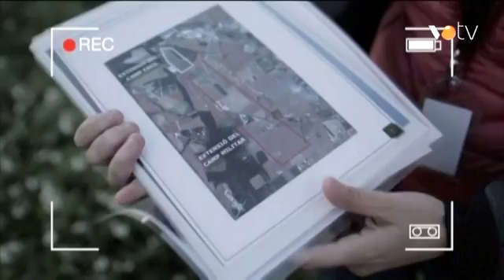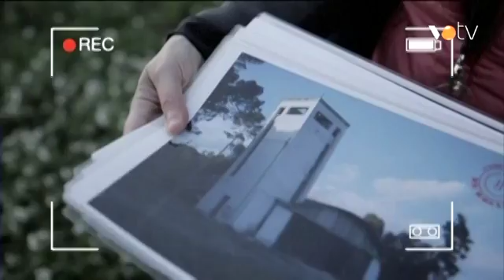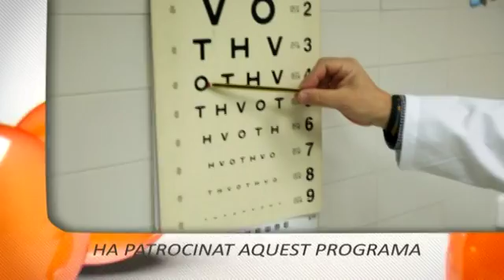VOTV - Planeta Canalla - Temporada 3 Pgm. 27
El tema central del programa d’avui és volar i sobre volar, anar en avió i moltes coses més parlarem amb la Marina, la Clara, la Judit i la Carla de l’escola Giroi de la Garriga. A més, al Planeta al carrer, descobrirem tots els secrets del que va ser durant la Guerra Civil el Camp d’Aviació de Rosanes de la Garriga.